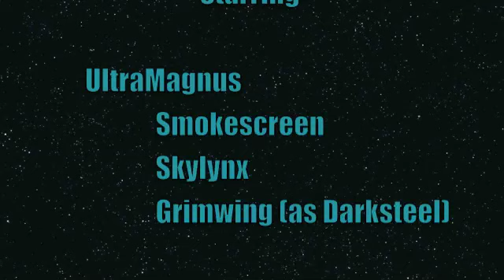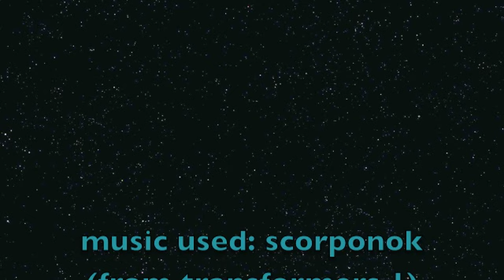UltraMagnus & Smokescreen vs Skylynx & Darksteel